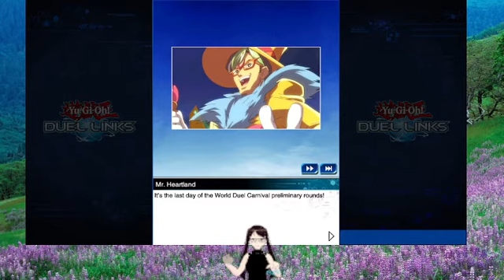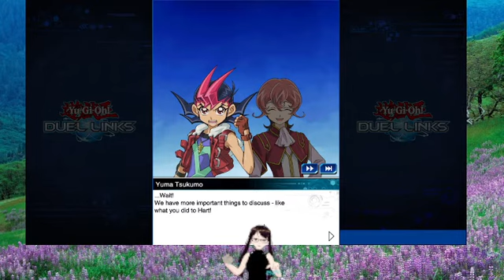World Duel Carnival 04 - How Does Yuma Have So Much Energy?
Age actually has nothing to do with how much energy you have. You're more likely to have a lot of energy when you're younger, but if you stay physically active regularly and eat a healthy, balanced diet for decades, you may still have lots of energy well into old age.

If you want to know how this is possible, I can't tell you and it's never a guarantee. Trust me. There's more to the explanation than just what you eat and how much exercise you get. I just know my grandmother was full of life and energy that I never had and still don't.

I actually have more energy now than I had when I was Yuma's age, by the way.